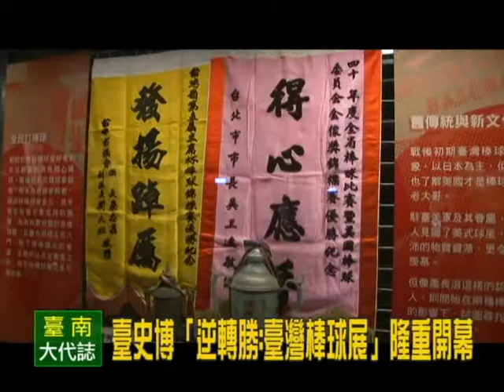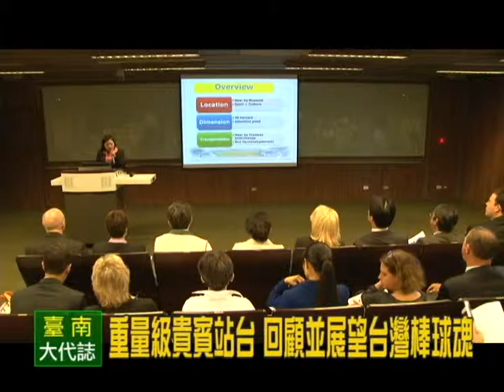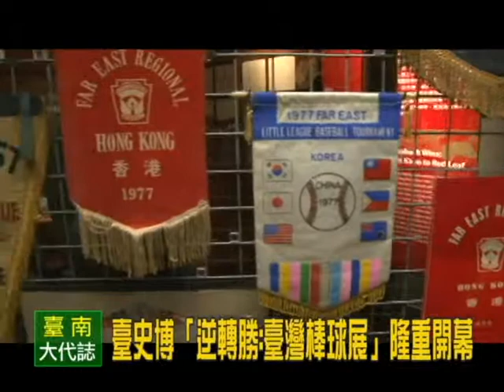亞利桑那州長訪府城 允助建棒球訓練中心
棒球是台灣的國球，更是反映出台灣人逆境求勝、永不放棄的精神。臺灣歷史博物館以百年棒球風潮為主題，規劃「逆轉勝：台灣棒球展」，11月12日盛大開展。館方不僅邀請到張泰山、林華韋、洪太山等不同世代的棒球代表人物、及國片《KANO》的監製魏德聖導演出席，更邀得台南市長賴清德、遠道而來亞利桑納州州長Janice Brewer及代表團共襄盛舉，邀請民眾體驗棒球的魔力。
賴市長說，Brewer州長的到訪，讓台南備感光榮。Brewer州長不只表示願協助台南建造亞太國際棒球訓練中心，也將於稍晚與台南市簽訂友好交流協定，這更是台南市有史以來首次、非常難得的時刻。
Janice Brewer州長則表示，她十分期待下一球季在亞利桑納舉行的台美棒球交流賽。她也讚許台南市打造亞太國際棒球村的計畫，是相當有遠見的作為，祝福過程順利成功。